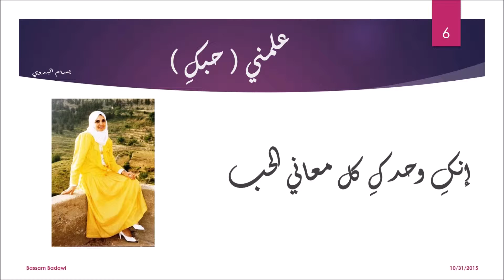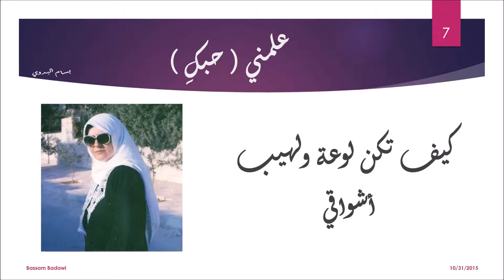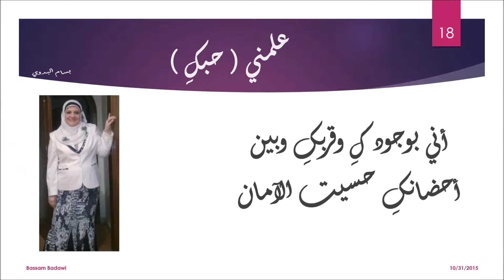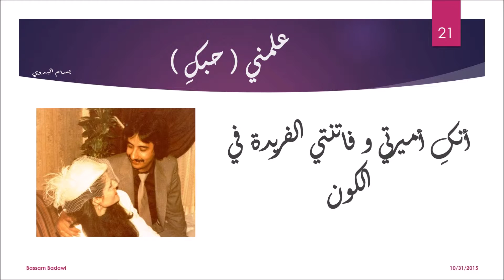علمني حبك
حبيبتي لوتعلمين ماذا علمني حبكِ. ؟
علمني ( حبكِ ) .. أن أحبكِ أكثر
علمني ( حبكِ ) .. أن أشتاق لك أكثر
علمني ( حبكِ ) .. كيف تكون بهجة القلب
علمني ( حبكِ ) .. إنك وحدك كل معاني الحب
... علمني ( حبكِ ) .. كيف تكن لوعة ولهيب أشواقي
.علمني ( حبكِ ) .. كيف تعجز كلمات وصفك فوق أوراقي
علمني ( حبكِ ) .. أن الحروف من بين شفايفك تسكر أيامي
علمني ( حبكِ ) .. أنك نبض الحياة لقلبي وبهجة صحوي وأحلامي
علمني ( حبكِ ) .. كيف الموت آلاف المرات وكيف تعود الروح بأحضانك
علمني ( حبكِ ) .. ألا أعرف الإبتسام في بعدك وفي بعدي تكن أشجانك
علمني ( حبكِ ) .. أنك بقربك وبعدك في هجرك ووصالك تسعد قلبي وتشقيه
علمني ( حبكِ ) .. إنك وحدك تسكن قلبي إن شئت قتلته أو شئت بيدك تسقيه
علمني ( حبكِ ) .. ألا وجود لحب إلا بوجودك يا نبع الحب ونبع العطف و الحنان .
علمني ( حبكِ ) .. أني في بعدك تائه أبحث عنك و عن ذاتي في كل مكان
علمني ( حبكِ ) .. أن مولدي هو لحظة ماإتولد حبنا وشعرت بطعم الأيام
علمني ( حبكِ ) .. أني بوجودك وقربك وبين أحضانك حسيت الآمان
علمني ( حبكِ ) .. أني معك طفل لايحسن التعبير يملأه السكون
علمني ( حبكِ ) .. أني عاشق قد يصل حبه وعشقه للجنون
علمني ( حبكِ ) .. أنك أميرتي و فاتنتي الفريدة في الكون
علمني ( حبكِ ) .. كيف معنى الإبتسامة على جبينك
علمني ( حبكِ ) .. كيف الغنى عن العالم بعيونك
علمني ( حبكِ ) .. أشياء وأشياء لا حصر لها